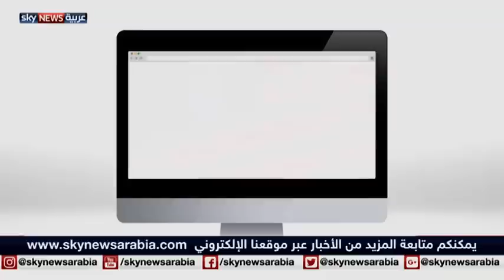ترامب رئيساً.. مشهدا القوة والتصدي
منذ اليوم الأول لتولي ترامب السلطة في البيت الأبيض، بل وفي خطابه الأول في التنصيب، أكد بقوة رؤيته للملفات الهامة الداخلية والخارجية، عسكريا واقتصاديا واجتماعيا. وحالما وصل ترامب البيت الأبيض كان أول قراراته يستهدف قانون الرعاية الصحية الذي كان أبرز إنجازات سلفه أوباما داخليا. وفي المقابل، لم يتباطأ المعترضون على اعتلاء ترامب سدة الحكم في بلادهم وخرجوا في العاصمة وتحدوا الشرطة والاعتقال، في وقت أظهرت استطلاعات الرأي أن شعبية ترامب هي الأدنى في تاريخ الولايات المتحدة في مثل هذه الظروف. وكأن ترامب لا تكفيه الاعتراضات في الداخل، إذ بدأت نحو ستمائة مظاهرة في أنحاء العالم بالخروج تباعا ضده، استقبال لم يحظ به أي رئيس صبيحة أول أيامه في السلطة.